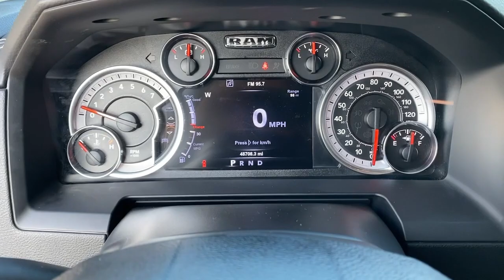2017 RAM 1500 Costa Mesa, Huntington Beach, Irvine, San Clemente, Anaheim, CA HS600794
2017 RAM 1500